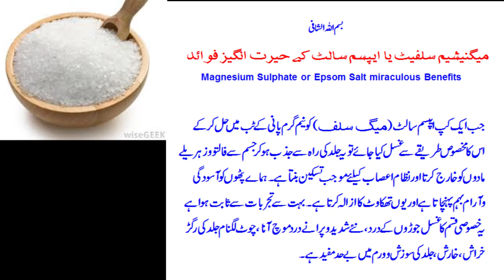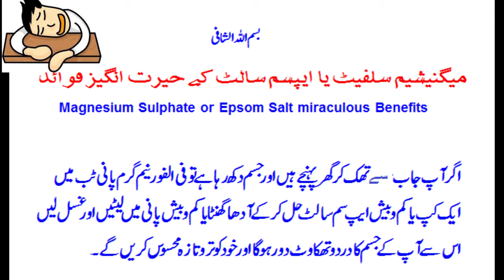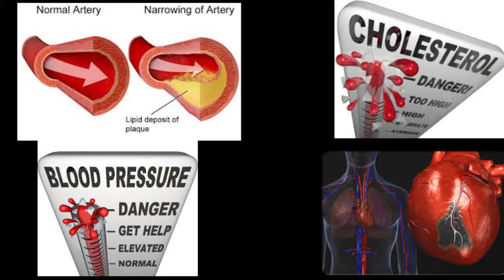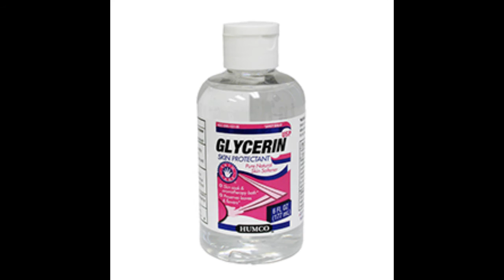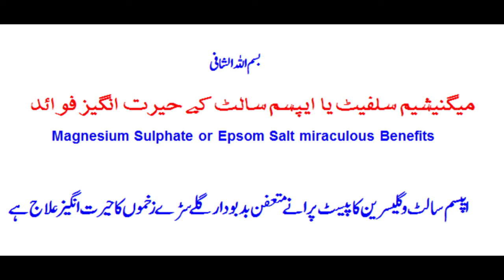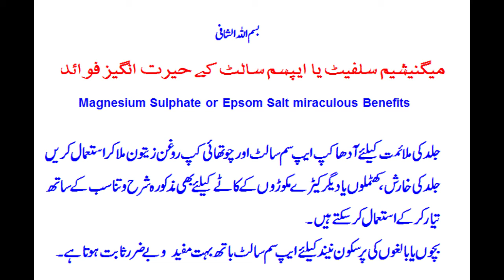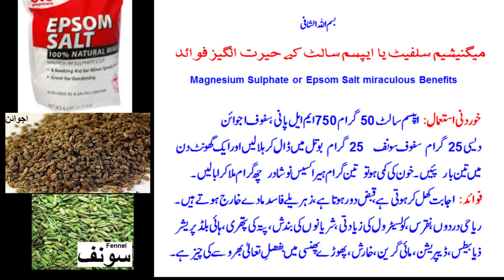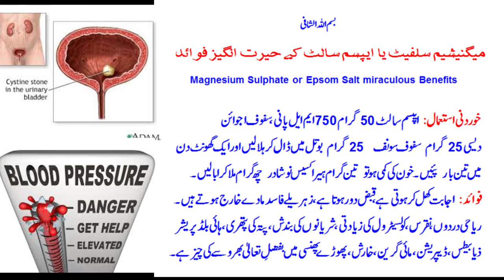Epsom Salt-Mag. Sulphate Benefits(ایپسم سالٹ کے فائدے) Dr NA Mazhar (Dr alternative medicine)